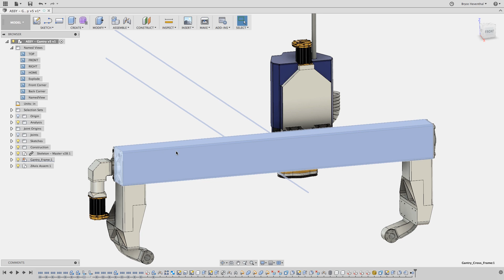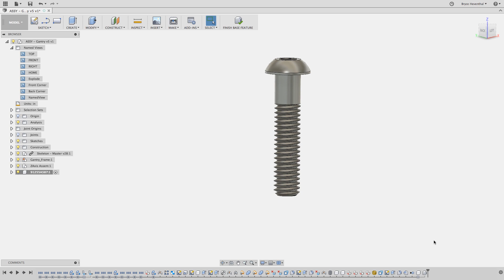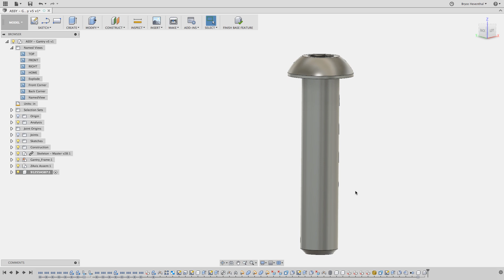QUICK TIP: Mastering McMaster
Hopefully by now you know that using McMaster components in Fusion 360 is simple & powerful, but sometimes they're overly detailed --especially for purchased parts. Check out this QUICK TIP to see how you can simplify these models, and cut down on rebuild times and system draw.